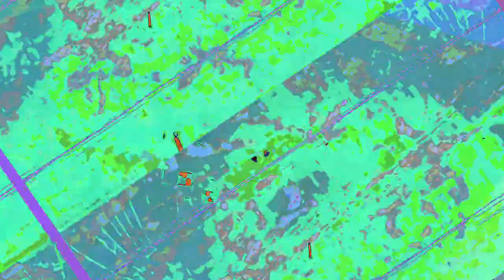[EPILEPSY WARNING] Movie 23 07 23 11h16m23s